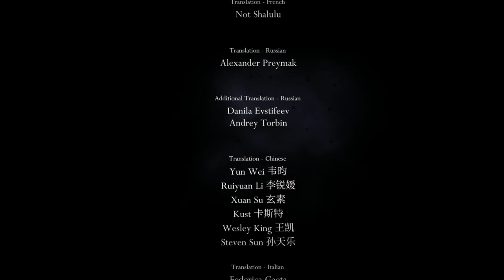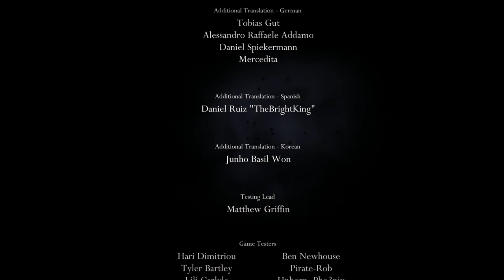Playing Hollow Knight — 42 (2018-07-30 21:37~)